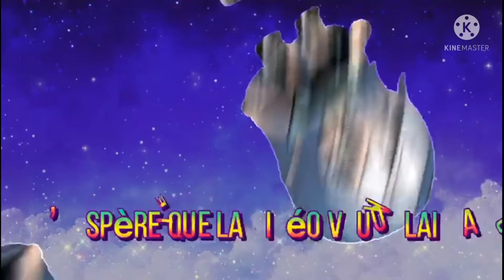tu vois pas que est occupé ? même ORIGINAL ???